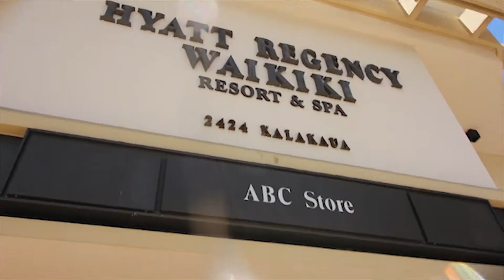Vlog in Hawaii & Luau???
What's going on everyone? This is part 2 of the 3 episode series of my Hawaii trip vlog. I hope everyone is having a great summer so far.